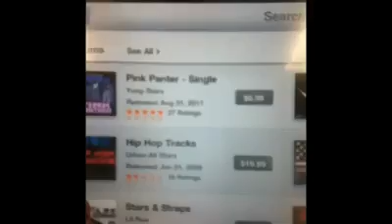JRoC and D-Tre - Yung Stars Life! Part 1.5!.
Just A Little Documentary That We Threw Up Before We Even Thought About Getting Somewhere..Part 1.5 In These Yung Star Life Videos, We Are Going To Show How We Come Up From Just Two Ordinary People With Dreams And Keep Making Them Until The Dream Comes Alive. Btw.. This Video And Part 1 Were Made Prior To This Youtube Account :) So Everythings Old On It.. WATCH PART 1 ! And Be On The Lookout For Other PARTS!

:) And be on the lookout for more funny videos containing Music and Just Random things in general :) Oh and TELL YOUR FRIENDS ABOUT US! :D (Especially the Ladies)
and our personals @JRoC_Rockiee and @_D_Tre